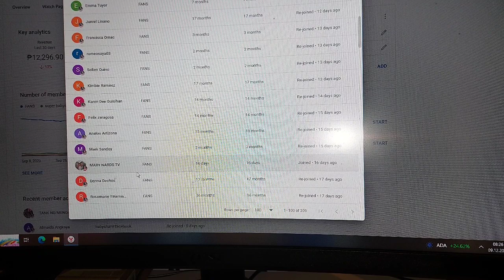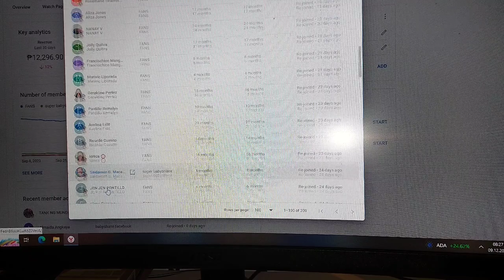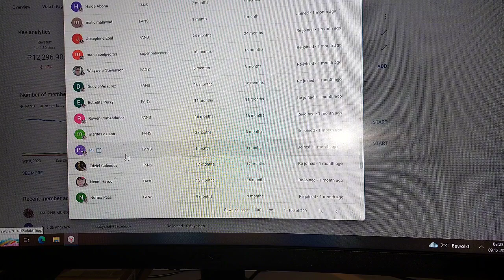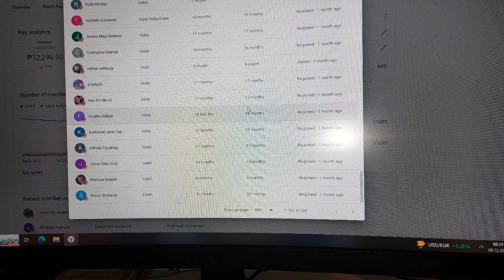BAGDUKI PAHABOL 9PM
ottery